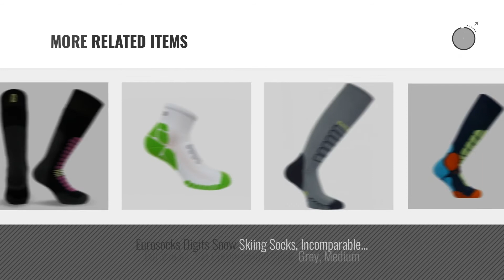Top 10 Eurosocks Men Clothings [ Winter 2018 ]: Eurosocks Ski Zone Socks, Navy, Small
New! 2019 Black Friday / Cyber Monday Socks Deals and Updates.

Black Friday / Cyber Monday Eurosocks Ski Zone Socks, Navy, Small by Eurosocks

Black Friday / Cyber Monday Eurosocks  Board Zone Sock, Black, Medium by Eurosocks

Black Friday / Cyber Monday Eurosocks  Sliver Ski Light Sock, Grey, Large by Eurosocks

Black Friday / Cyber Monday Eurosocks Men's Court Cool Running, Walking, Gym Low Cut  Sock, Black, Medium by Eurosocks

Black Friday / Cyber Monday Eurosocks Junior Snow Base Socks, Pink, 3X-Small by Eurosocks

Black Friday / Cyber Monday Eurosocks Board Supreme Socks, Dark Grey, Large by Eurosocks

Black Friday / Cyber Monday Eurosockss Silver DryStat  Running & Marathon Ultra Light Weight Low Cut socks, by Eurosocks